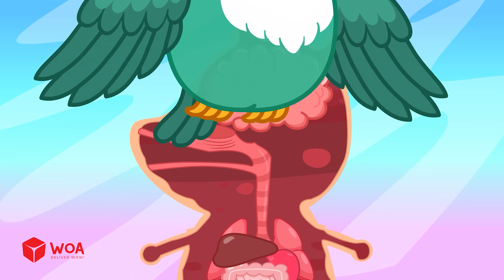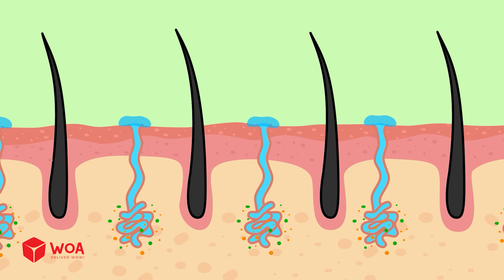Why Do We Fart? 💨😂| 🔍 Wolfoo Explore - Human Body | Educational Videos for Kids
Wolfoo lets out a big fart… Oops! 😳💨 But wait—why do we fart anyway? Is it normal? Should we feel embarrassed?

In this funny and science-packed episode, kids will learn what causes farts, where the gas comes from, and how our body works to keep us healthy—even when it’s a little noisy!

Let’s giggle and learn with Wolfoo Explore – where even farts become fun facts! 😂🧠🌟